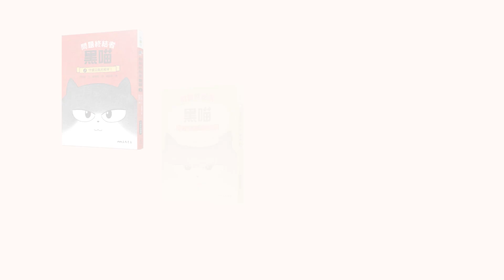【童書繪本】《問題終結者黑喵》系列；洪旼靜-文；金哉希-圖；賴毓棻-譯｜三民書局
以豪邁腳步闖蕩各地的全能問題終結者黑喵回來啦！

安穩貓窩？No！ 鏟屎官？Out！
總是拖著一卡皮箱不請自來的貓咪，
不但雙腳站立，還聽得懂人話，
牠也珍惜與所有人的相遇，不管到哪裡，都擁有超高人氣！

★韓國創批出版社第24屆「優良童書」首獎作品★
★韓國《東亞日報》推薦圖書★

▲書籍特色▲
【內容符合108課綱理念，培養孩子解決問題能力】
「問題終結者黑喵」系列讀本每冊字數約12000字，內容取材貼近生活，帶領小讀者跨越圖像繪本，輕鬆邁向字量較多的兒少小說，建立閱讀信心。故事核心扣合108課綱「自發、互動、共好」三大理念，孩子們將與黑喵共同終結各種難題，從中培養細膩觀察、耐心同理、創新應變等終生受用的問題解決能力！

【引導盡展所長，給孩子們的職業探索讀本】
第一集中黑喵擔任公寓警衛，協助處理住戶的大小難題；第二集黑喵當起餐廳助手，為客人們獻上專屬的特製披薩；第三集牠來到跆拳道館，替教練分擔課務，也教導學員友愛彼此；第四集黑喵在一個寒冷的夜晚造訪雪橇場，甚至「解放」了同樣身為流浪貓的朋友。
牠一次次將經驗化作能力，為人們終結煩惱，深獲大家喜愛。本系列讀本帶領小讀者們直擊不同職業的工作現場，感受各行各業的獨特魅力，同時鼓勵孩童認識自我、發揮所長、築起夢想！

【同理他人的難處。別怕，讓我來幫助你！】
成為雪橇場保全的黑喵，看見不敢獨自搭乘雪橇的孩子，不但沒有勉強他，反而同理他的難處，陪著孩子面對恐懼、挑戰自我。每個人都會有害怕的事情，看到黑喵溫暖陪伴他人面對難題，想必小讀者也能從書中得到滿滿的信心與勇氣！

【綿延不絕傳遞暖意，看見付出與感激的美好循環】
黑喵說：「在我四處遊走後發現，這世界上的好人很多。就是那種見人有難會伸出援手並給予安慰的暖心人。我很希望你們也能變成一個那樣的好人。」原本不怎麼做事的黑喵，再再打破原則去協助他人，體現著人與人之間互助及付出的可貴；而獲得幫助的人們又做了什麼事情呢？打開那陪伴黑喵闖蕩各地的行李箱，答案就藏在裡面唷！

【看似冷酷率性，其實熱心善良！透過流浪黑喵反差，學習用心認識他人】
流浪多年，總是一副冷漠且不在乎的樣子，給人的第一印象任性又傲嬌，但《問題終結者黑喵》系列中，牠不但當起公寓警衛、成為披薩店廚師、替跆拳道館的教練及學員排除煩惱。黑喵總是細膩觀察他人需要，在最恰當的時機伸出援手。
現實生活中也存在許多內向、不善言辭的孩子，在團體中容易被隱沒了光芒。藉由黑喵的角色，帶讀者思考與人交流時除了觀察外在行為，更需要用心看、用心聽，在冷冷的外表下，可能藏有顆如黑喵一般圓潤飽滿且誠摯的心呢！

【閱讀輕鬆、背景親切，深受韓國兒童喜愛的初階橋梁書】
「問題終結者黑喵」系列以好讀易懂的用字遣詞、有節奏感的劇情推展打造簡潔趣味的故事內容。搭配大量全彩插圖，有趣又無負擔的文本深深擄獲小讀者的心。公寓、披薩店、海產店、公園，黑喵彷彿就生活在我們的社區周遭。期待透過這樣親切的故事設定，讓孩子更關心週遭環境，就像書中帶著好奇心探索世界的黑喵一樣。

 ▲暖呼呼推薦▲
小妹媽媽許伯琴｜親子共讀頻道「我們家的睡前故事」
阿喵菜市場｜插畫家
洪毓穗｜「晴耕雨讀小書院」共同創辦人
葉嘉青｜臺灣師範大學暨臺灣閱讀協會常務理事
賴碧麗｜「黑喵行動」創辦人、《黑貓奇緣》作者
賴毓棻｜本書譯者
臺北市流浪貓保護協會